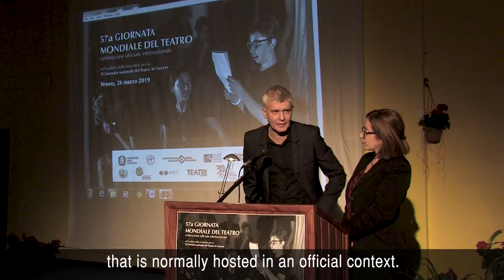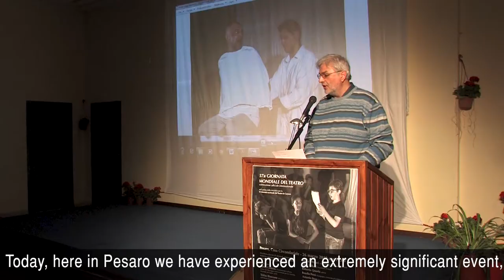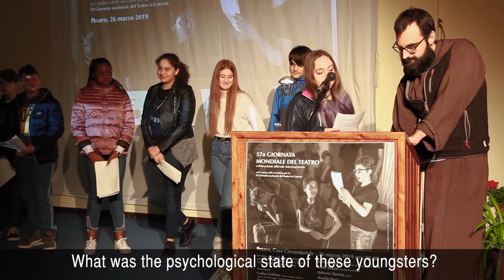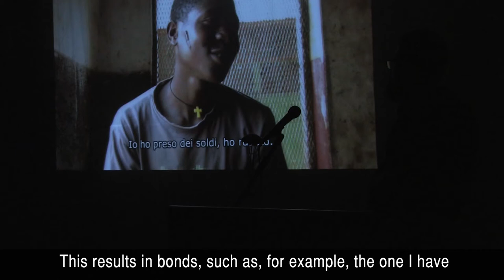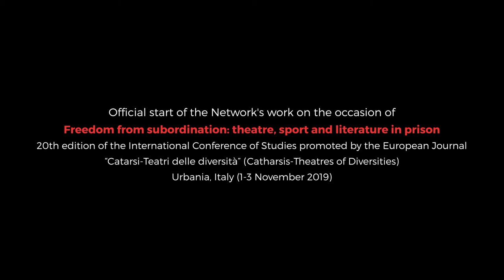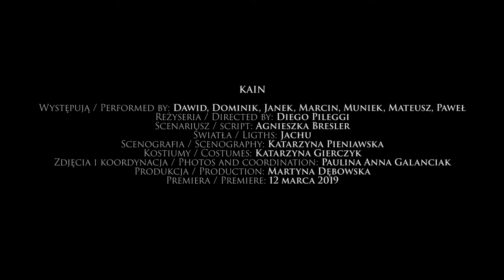AN INTERNATIONAL NETWORK FOR THEATRE IN PRISON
AN INTERNATIONAL NETWORK FOR THEATRE IN PRISON. From World Theatre Day 2019 in Pesaro Prison to the Educational Perspectives.

A video by Vito Minoia and Maria Celeste Taliani for the
International Theatre Institute ITI Partner Organization Meeting (Shanghai, 18th - 20th of November 2019)

Video production  University Theatre Aenigma  and International Network Theatre in Prison (I.N.T.i.P.)